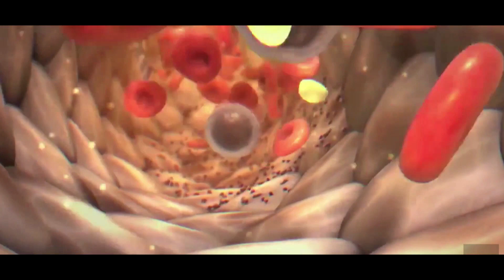आविष्कारक जो अपने ही आविष्कार से मारे गए। [ HINDI ]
Yes, we know, “no pain, no gain,” but too much of a good thing…

Accident Claims Advice has put together an infographic of inventors who wound up being killed by their inventions, or as the infographic puts it, “Inventing your own demise.” No doubt not what these folks intended, but, hey.

For every Marie Curie, discoverer of radioactivity who died of exposure to the materials with which she bravely worked, there’s a Horace Lawson Hunley, the inventor of a hand-powered submarine who decided to take command during a test run and promptly drowned everyone on board, including himself.

The full infographic is here. All the excerpts below were researched and created by Accident Claims Advice.

Editor - Chinmay